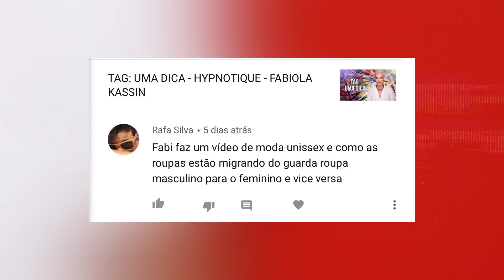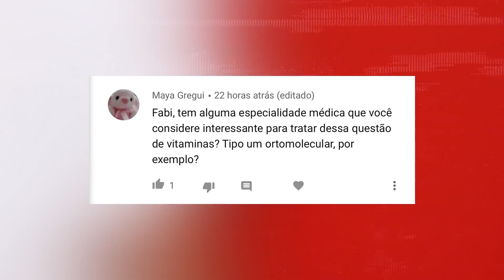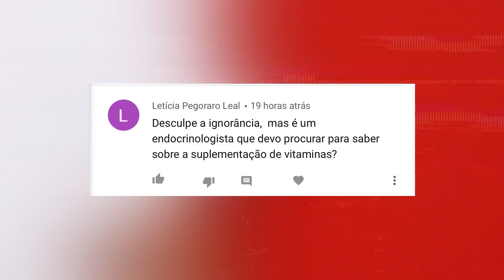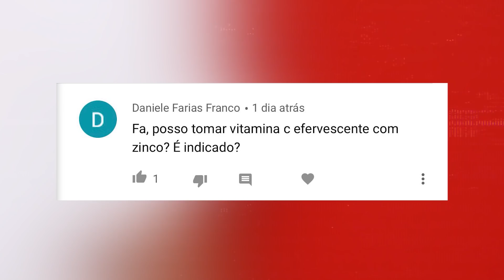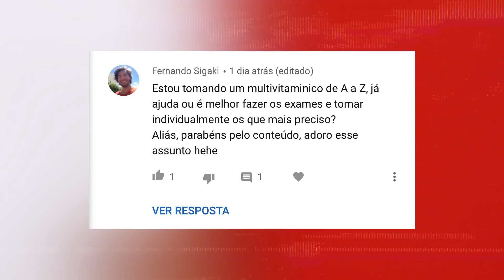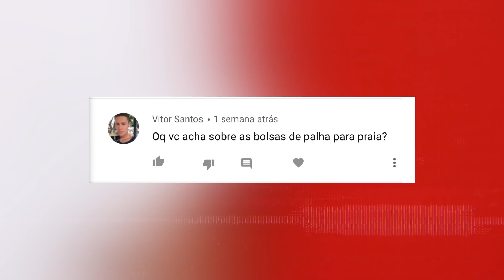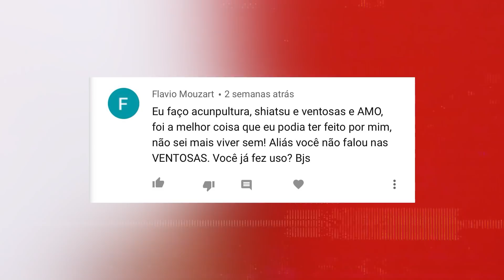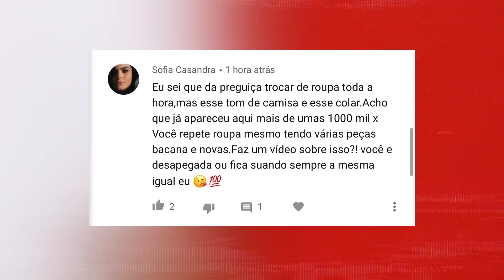RESPONDENDO COMENTÁRIOS : Vitaminas, Saúde e Estilo - HYPNOTIQUE - FABÍOLA KASSIN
RESPONDENDO COMENTÁRIOS
GENTE!! Pensa em uma mega quantidade de perguntas?! É o que tinha no último vídeo sobre minha rotina (e claro: minhas vitaminas!)

Separei todas elas e algumas perguntas de outros vídeos para fazer aquele batidão e responder tudo de uma vez!! Mais fácil e dinâmico, né?!

Muita gente perguntou à respeito do melhor horário para tomar vitamina, se multivitamínicos realmente vale a pena e qual o médico mais indicado para tratar sobre suplementação de vitaminas... Mas não para por aí!

Você é do time que repete roupa? Eu sou e amo!!! Falei um pouco sobre isso, e também tem a dica de  um vídeo sobre moda unissex, o que acham?

Também falei sobre bolsas! Será que gosto da book tote, da Dior? E se for para investir em apenas uma bolsa de marca, qual vale a pena?

Esse vídeo está mega completo mas já se preparem que vem a parte 2 por aí!!

Sou Fabíola Kassin e estou aqui para compartilhar minhas experiências ao longo da vida, sempre trabalhei com eventos de moda, planejamento e posicionamento de marcas.

💌 CONTATO
pode mandar que eu mesma te respondo!

🤩 SITE HYPNOTIQUE
tem matérias diárias sobre muitos assuntos!

as novidades são praticamente o dia todo!

📬 ASSINE A NEWSLETTER PARA SER AVISADO SOBRE NOVOS CONTEÚDOS!

🎧 PODCAST'S
para quem preferir só me ouvir

🎼 MÚSICAS
se quiser playlists variadas, pode encontrar lá no spotify